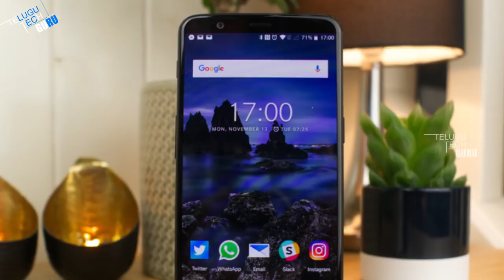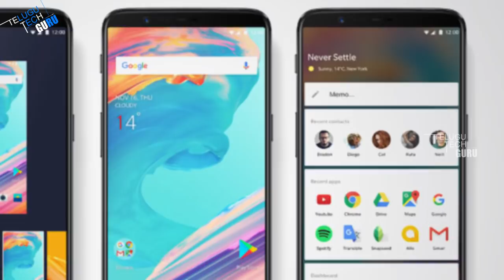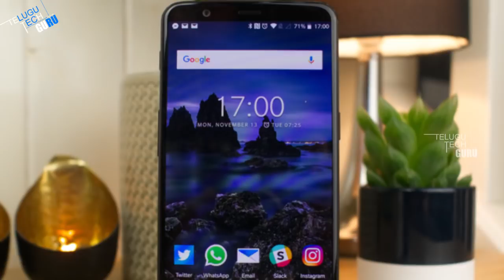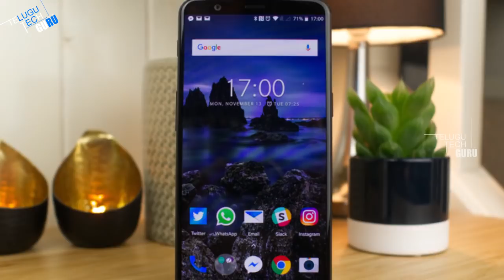Not Just Fans Even Popular Brands Seem Be Excited Oneplus 5 - Telugu Tech Guru